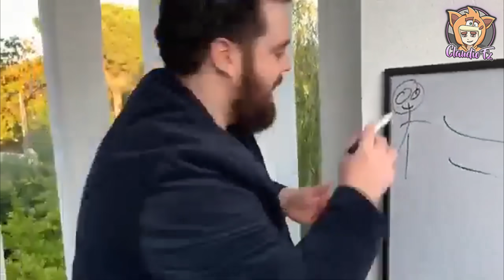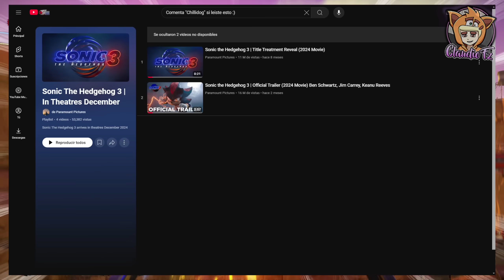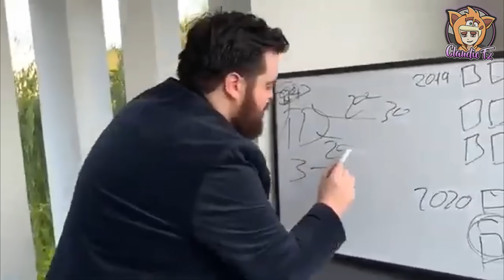NUEVO ADELANTO OFICIAL DE SONIC 3 LA PELÍCULA Y MÁS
La cuenta oficial de Paramount ha revelado nuevos adelantos de Sonic the hedgehog 3 la pelicula, asi como también, al parecer tenemos otro contenido ¿Trailer final? de Sonic 3 oculto en la cuenta de Paramount Picture. Ademas, también les comentare más información y noticias sobre la película